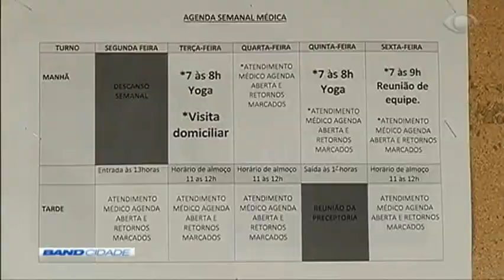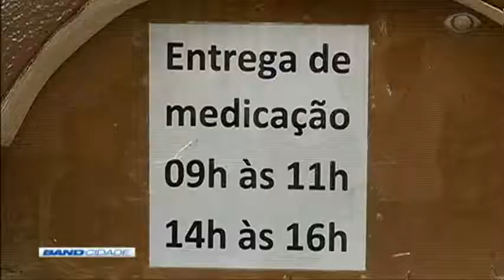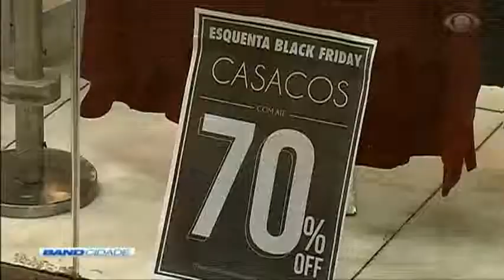Band Cidade 1ª Edição 09/11/2018 Bloco 1